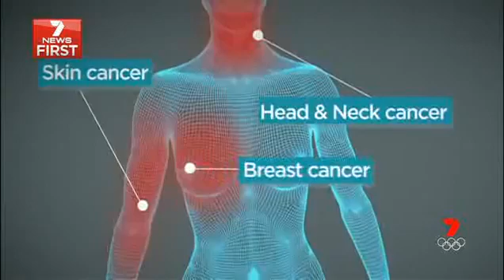Scientists find Australian berry to cure cancer - AU 7 News 08-10-2014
Scientists discover cancer-fighting berry on tree that only grows in Far North Queensland

In 2014 news spread about a miracle berry extract called EBC-46, sourced from the Australian rainforest, that has been shown to cure various types of cancers including breast and prostate in humans and animals.

The Daily Mail reported:

‘Scientists at QIMR Berghofer Medical Research Institute in Queensland have used an experimental drug produced from the seeds of the rainforest plant, Blushwood tree (Hylandia Dockrillii), which exclusively grows in far north Queensland, to cure solid cancer tumours in pre-clinical trials.

Already the drug has been used to successfully destroy or shrink tumours in pets and animals – including dogs, cats and horses and even Tasmanian Devils, while human trials are imminent.’

These results were discovered in an eight-year study led by Dr. Glen Boyle, from the QIMR Berghofer medical research institute in Brisbane. In 75% of cases, the cancer never returns. There were no side effects, and the compounds started working in five minutes, making cancerous melanoma and neck tumors disappear in a matter of days.

Then for 2 years nothing much happened? Why?

First lets look at what this ‘drug’ really is:

This is from an article published by Cairns News in 2014:

“It’s a small molecule that actually works with the body to destroy cancer, rather than being a chemo-therapy approach which is acting, in many cases, against the body,” Q-Biotics CEO Victoria Gordon told Nine this week.

Q-Biotics are the company behind this discovery and are now looking to create a drug based treatment out of this:

QBiotics is an Australian public unlisted life sciences company. We are in the business of development and commercialisation of pharmaceutical products that have the potential to address major health problems for humans and companion animals (dogs, cats and horses). Our products are new chemical entities which we source from Australia’s pristine tropical rainforests.

This is from wikipedia:

‘Tigilanol tiglate (USAN), previously known as EBC-46 is an experimental drug candidate being studied pre-clinically by the Australian company Ecobiotics (specifically its drug discovery subsidiary Qbiotics). It was discovered through an automated screening process of natural products by selecting increasingly purified fractions of plant extracts, based on their ability to produce the desired activity profile. This is then followed by artificial synthesis of the isolated compound to confirm its chemical structure. EBC-46 is a phorbol ester which, along with other related compounds, acts as a protein kinase C regulator.

From reading into this it seems that the system they follow is to test the plant extract that works, then they isolate the compound to find out the chemical structure so they can synthesise it to make a drug.

How Big Pharma Banks Off Stuff That Exists In Nature

In pharmacy school we were taught that many drugs started off as substances found in nature to work, that could be then isolated and synthesised for commercial purposes.

It later became very apparent that the reason drug companies do this is so that they can create a patent that means only they had the license to synthesise the drug resulting in billions of dollars in profit for the company.

Similar things are happening right now in the medical marijuana field with drug companies trying to isolate extracts from cannabis so that they can make drugs out of them.

Statins are another example. A common chinese herbal medicine from heart health is red rice yeast. It has been used for years in China to prevent blood clots and generally improve circulation and the health of the heart. The active ingredient is lovastatin. The drug companies then created a multibillion dollar statin business off the back of this.

Merck actually owns the rights to this substance that exists in nature:

In 1998, the FDA placed a ban on the sale of dietary supplements derived from red yeast rice, which naturally contains lovastatin, arguing that products containing prescription agents require drug approval. Judge Dale A. Kimball of the United States District Court for the District of Utah, granted a motion by Cholestin’s manufacturer, Pharmanex, that the agency’s ban was illegal under the 1994 Dietary Supplement Health and Education Act because the product was marketed as a dietary supplement, not a drug.

Looking at the FAQ on Qbiotics site, you can see they are closely guarding their patents since they made this incredible discovery.